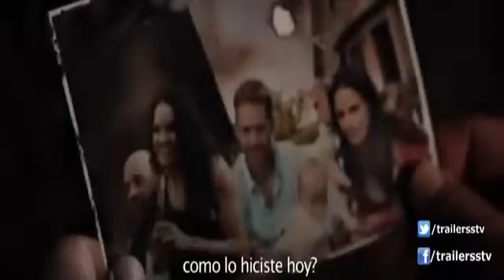RÁPIDOS Y FURIOSOS 8 (trailer 1 subtitulado)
Octava parte de la franquicia RÁPIDOS Y FURIOSOS, Toretto parece cambiar rotundamente su actitud y decide abandonar a la familia